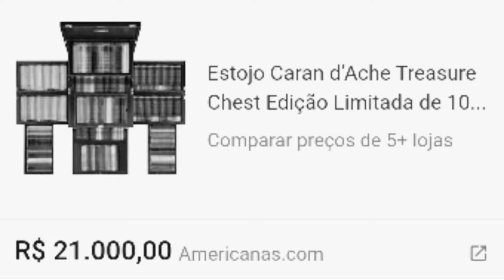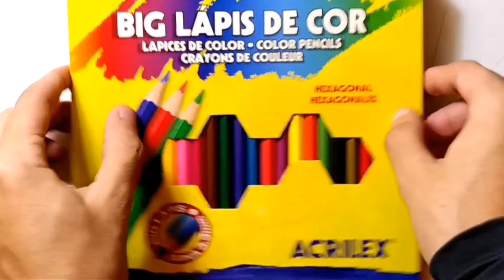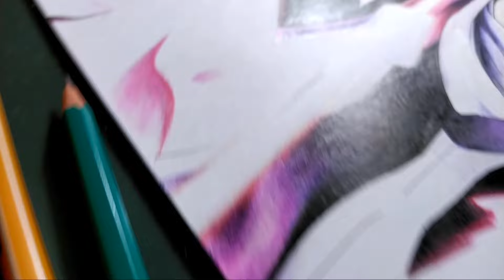COMO FAZER EFEITOS EM DESENHO 😳😎 - Drawing Byakuya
QUER REALMENTE APRENDER A DESENHAR ?😎

Saiba mais sobre os método mais usado e
                    comprovado do Brasil..
               ✍️Desenho NÃO é Dom
Você só precisa saber o passo a passo certo 🤜🏻🤛🏻
                             e
            COMECE  HOJE MESMO👇

📌 esse ta em promoção imperdível! não fique de fora, e se você achar que não teve resultado, a gente devolve o seu dinheiro!

meu INSTAGRAM 🤜🏻🤛🏻🤣chega ai mano

🤣SOBRE o VIDEO De HOJE:

passei algumas dicas de como fazer efeitos no desenho, e usei materiais baratos para poder demonstra que funciona com qual um... basta ta aplicando a técnica certa
 além de passam de Esboço

mas o importante é que espero que lê ajude ...

 BLZ aí meu parceiro 🤣🤣🤣🤣🤣🤜🏻🤛🏻

TEMPO DE DESENHO🤔

9 hrs 🤣🤣🤣😢💔

MATERIAIS:

- Folha Sem marca
- Lapis de cor ACRILEX 24 CORES BIG LAPIS

OBS.
(O BRANCO DELE É MUITO BOM )

- Lapiseira e Um Lápis verde🤣
E
E
E
EEEEEEE
ATE A PRÓXIMA🤣🤣🤣🤜🏻🤛🏻